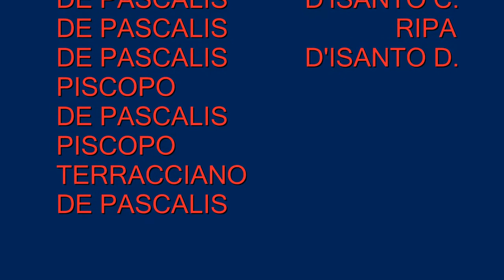pesci a broadway borussia 9 4